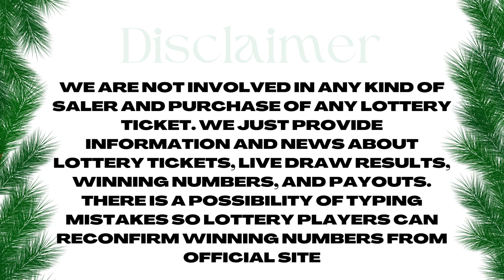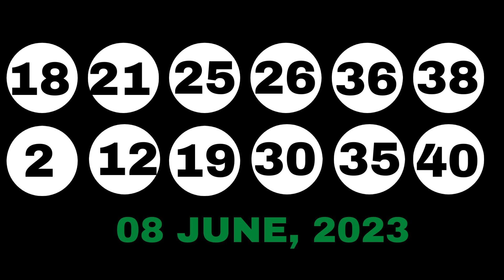New Jersey Evening Lottery Draw Results - 09 June, 2023 - Pick 3 & 4 - Cash 5 - Pick 6 - Powerball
Today June 09, 2023, Find in this video the New Jersey evening lottery live drawings results, Top payouts(prizes), and the latest winning numbers. These New Jersey Evening lotteries' live drawings results are drawn in the evening time daily.

Find in this post, Pick 3 Evening, Pick 4 Evening, Jersey Cash 5, Pick-6, Cash4life, Powerball, and Mega Millions live drawing lottery results, jackpot prizes, and winning numbers for today June 09, 2023, past 30 days.